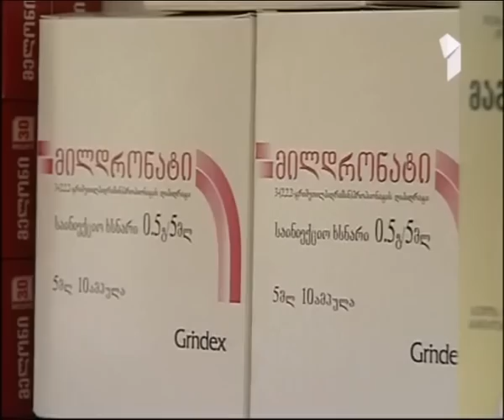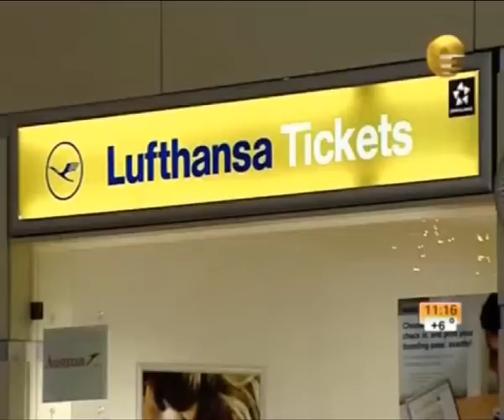14-Dec-2010. Tbilisi-Munchen Lufthansa flight delayed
14 დეკემბერი 2010 წ. მიუნხენის რეისი გადაიდო
ინფორმაცია: რუსთავი 2, პირველი არხი, იმედი